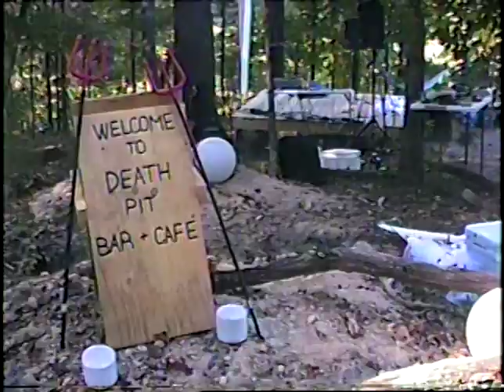Deep Cuts 2 - Dave and friends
Fun mini promo for an annual camping and music getaway